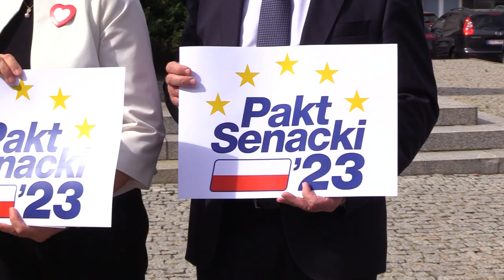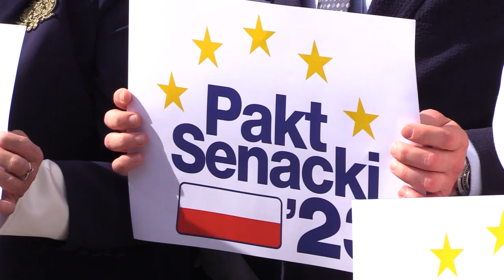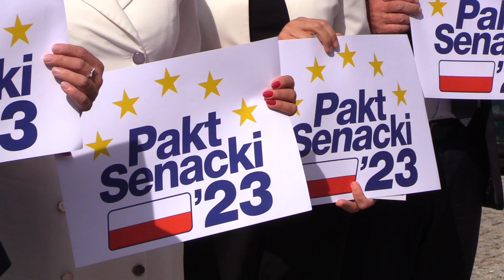Opozycja zwiera szeregi 22.09.2023